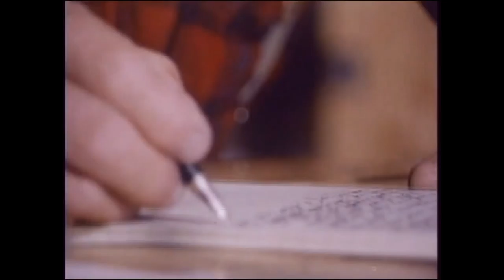SAWMILL UPDATE JANUARY 19, 2018- LOG CABINS AND DRONES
This is the Sawmill Update video for 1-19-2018.

One Man's Wilderness Book

One Man's Wilderness Documentary

More Readings of Dick Proenneke

36in Hookaroon

48in Cant Hook

60in Cant Hook

web site for buying shirts and other items!